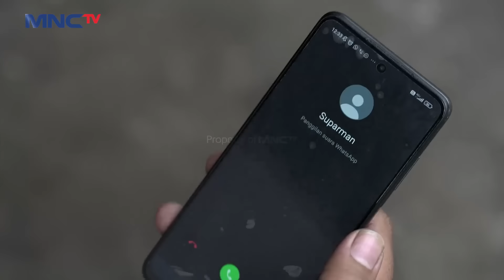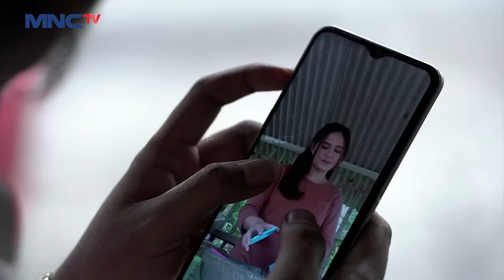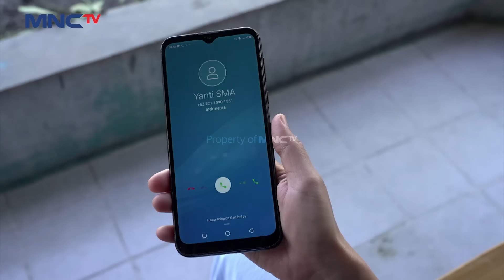LILIS DICULIK! Gawat! Lilis Diculik | SUPARMAN REBORN EPS 18 (2/4)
Gawatttt tiba-tiba ada segerombolan pria yang menculik Lilis saat sedang di warung. Saksikan SUPARMAN REBORN 2 full episode:

Ayat kembali ke kampung halamannya dan bertemu putranya Suparman. Mulai dari situ lah kehidupan Suparman berubah menjadi pribadi yang kerap membantu orang yang kesusahan.